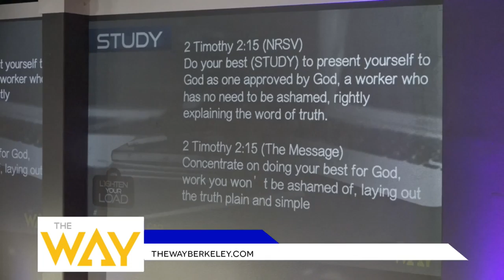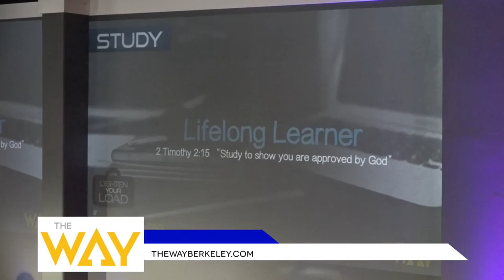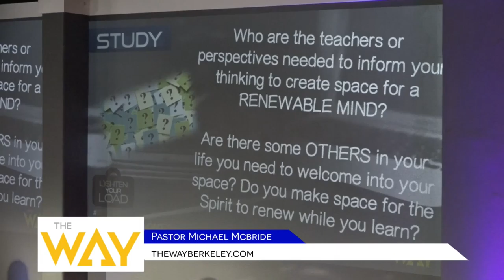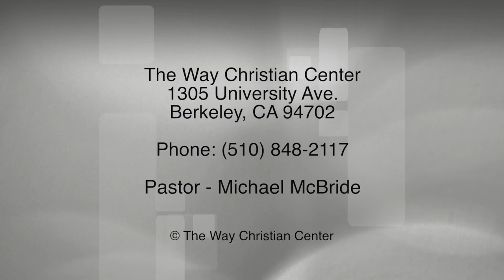Episode 124 - June 12, 2016 - Study